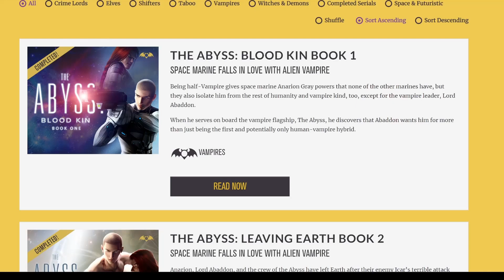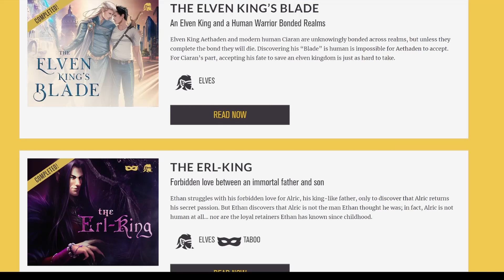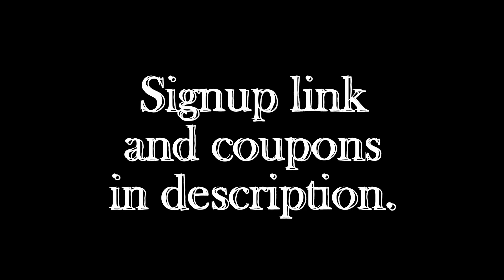Raythe's Genres: Elves!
Raythe *loves* writing fantasy!

While not all her gay romance fantasy stories have elves, most of them do. The latest serial is The Elven King's Blade, a completed 95-chapter portal fantasy where a world of elves exists alongside the modern human realm (why yes, kind of like Ever Dark, but with elves.)

This story has a TON of amazing art in the gallery
* non-sexual nudity in the character portraits *

➡️Also check out Cinders & Ashes, Raythe's 6-book high fantasy series loosely based on Cinderella, but with Fae (ahem, elves), dragons, life and death sorcery, and more: